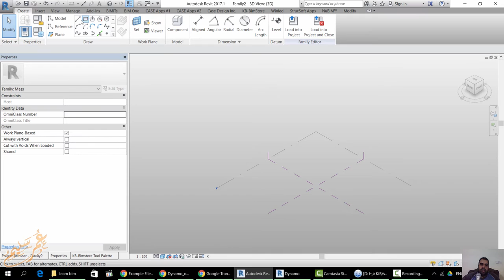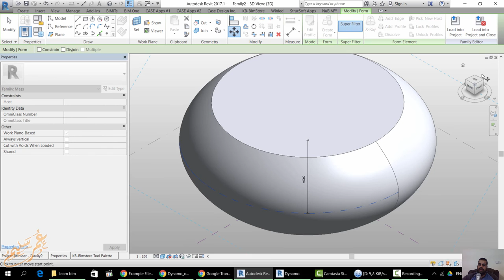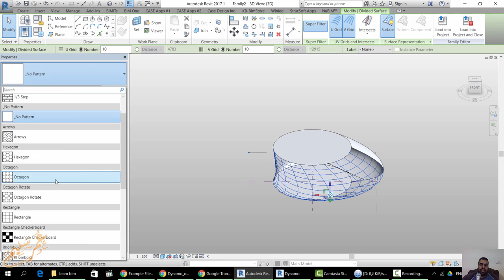revit mass curved wall